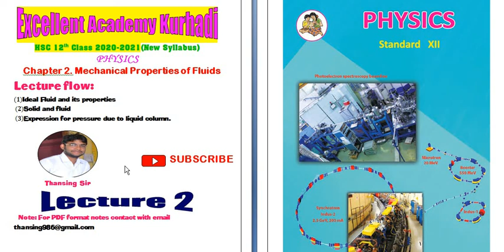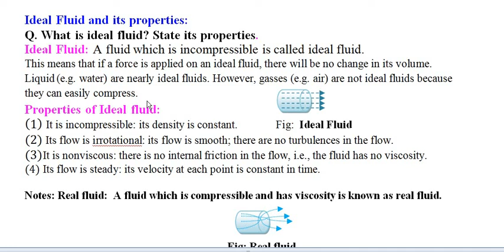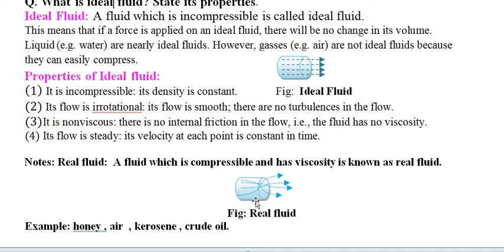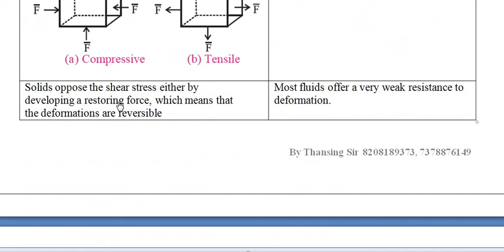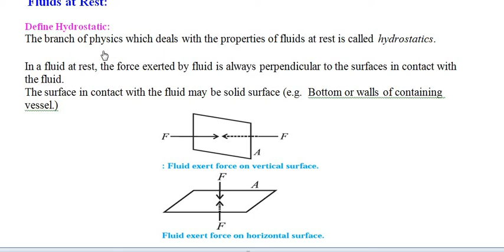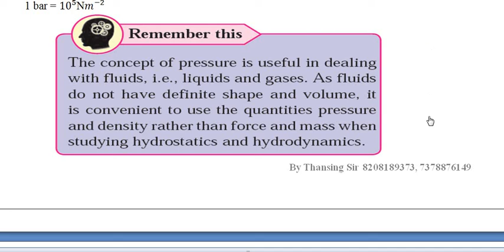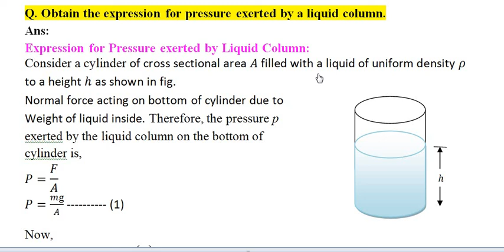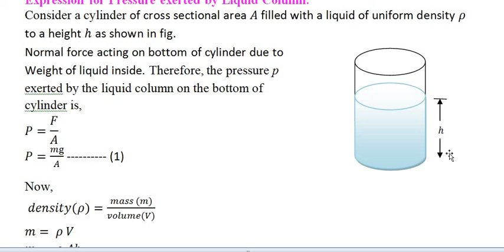(Lecture 2 )chap2 Mechanical properties of fluid as per new Syllabus HSC 12th 2020-2021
Excellent Academy Kurhadi
HSC 12th new Syllabus 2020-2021
Topic: ideal fluid and properties
Solid and fluid
Pressure , it's unit and dimensions
Expression for pressure due to liquid